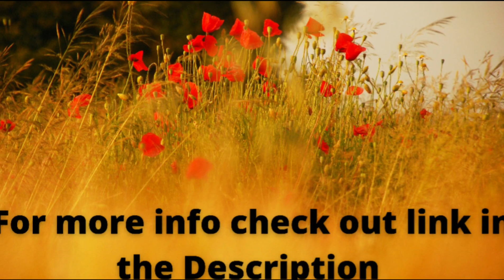MYNTRA SANGRIA KURTA SETS PART 2 HAUL ll Myntra Women Kurta Set 2022 💖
Hiii Friends 👋

Hw are you all. I hope you all are doing great 👍
Today's video is all about MYNTRA SANGRIA WOMEN KURTA SETS.
Women new arrival kurta sets 2022.
Product links are available below.